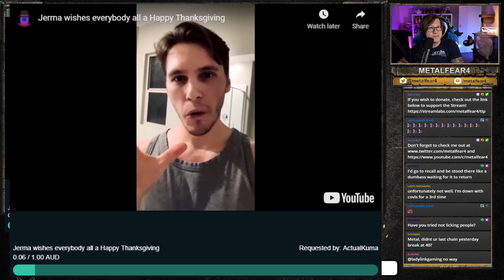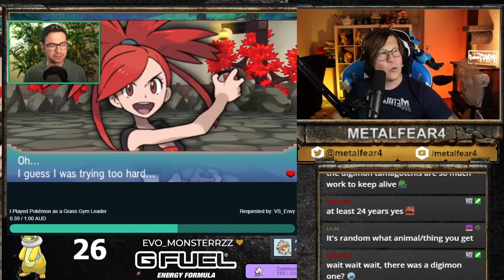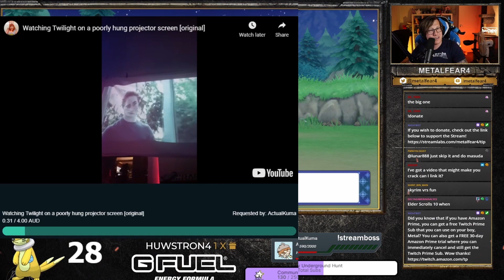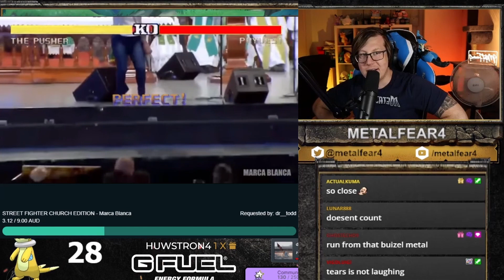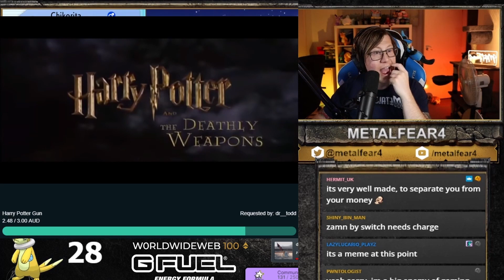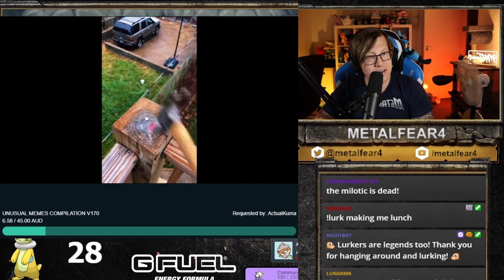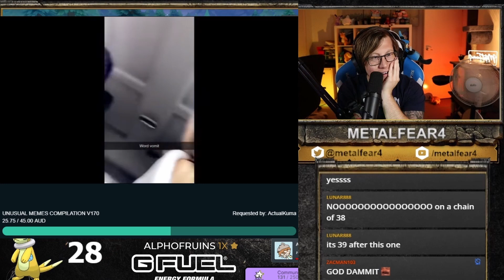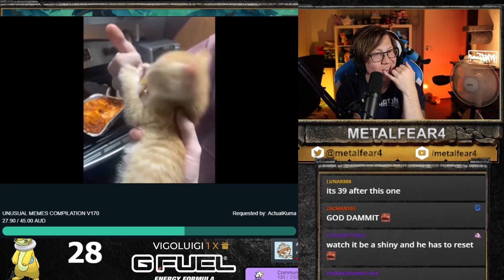If I laugh, I break my Pokeradar chain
I made a You Laugh, You Lose Challenge in Pokemon Brilliant Diamond and Shining Pearl so that if I laughed, I had to RESET my Pokemon Pokeradar chain. There are heaps of Pokemon funny memes and moments in this so I hope you enjoy this Pokemon Brilliant Diamond and Shining Pearl you laugh you lose compilation!

🔴HOW TO RADAR SHINY HUNT IN BDSP - FULL GUIDE🔴

My chat tried their best to make me laugh. How did you do? Did any of these make you laugh or did you lose?? While shiny hunting using the Pokeradar method, it is important to try and keep a long chain to increase your shiny chances. Laughing did not help that!

This Pokemon challenge was inspired by creators such as Purplecliffe, but I made it relevant to Shiny Pokemon hunting.